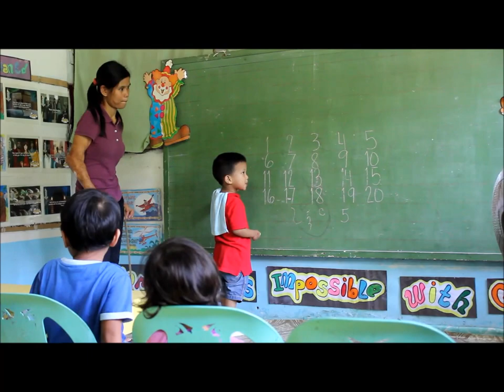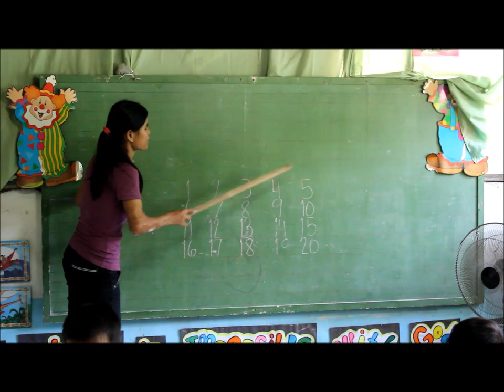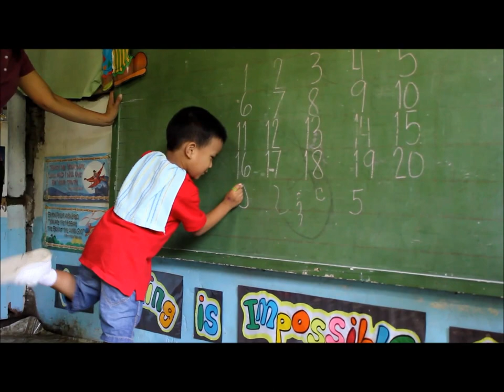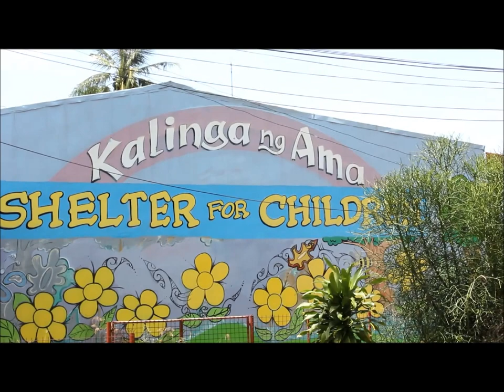Colegio De Dagupan -Mass Communication (short Documentary)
Running for 10minutes (including OBB and CBB which is required)